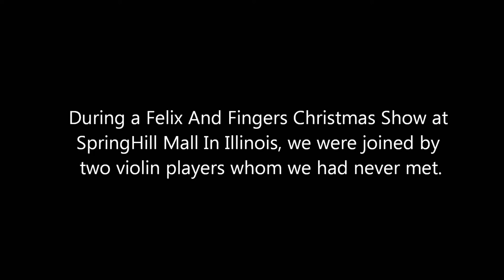A Spring Hill Mall Christmas Surprise: Two Violinists, One Piano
Felix And Fingers Dueling Pianos were treated to a surprise when two talented violinists approached us to ask if they could join us for a song.  We never got their names, but thank you for contributing to our Christmas show.